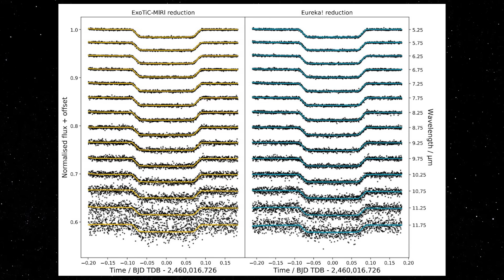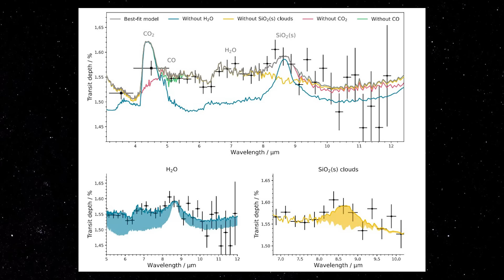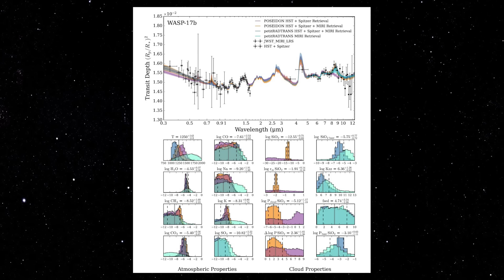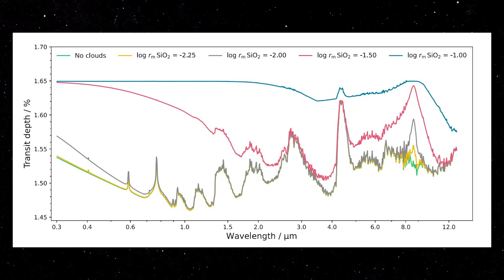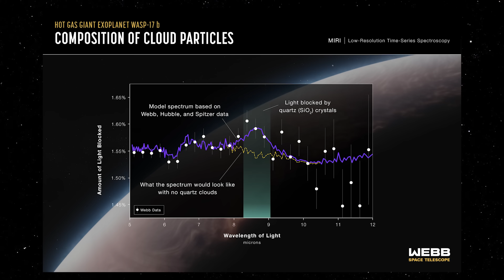JAMES WEBB DESCOBRE NUVENS DE QUARTZO NA ATMOSFERA DE EXOPLANETA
OUÇDA O MAIS NOVO EPISÓDIO DO PODCAST HORIZONTE DE EVENTOS SOBRE A ERA DAS TREVAS DO UNIVERSO!!!

A descoberta informa aos cientistas sobre a variedade de materiais que moldam os ambientes planetários, com base em dados do instrumento MIRI, que o JPL geriu durante o lançamento.

Pesquisadores usando o Telescópio Espacial James Webb da NASA detectaram evidências de nanocristais de quartzo nas nuvens de alta altitude de WASP-17 b, um exoplaneta quente de Júpiter a 1.300 anos-luz da Terra. A detecção, que foi possível exclusivamente com o MIRI (Mid-Infrared Instrument) de Webb, marca a primeira vez que partículas de sílica (SiO2) foram detectadas na atmosfera de um exoplaneta.

“Ficamos emocionados!” disse David Grant, pesquisador da Universidade de Bristol, no Reino Unido, e primeiro autor de um artigo publicado hoje no Astrophysical Journal Letters . “Sabíamos, pelas observações do Hubble , que devia haver aerossóis – pequenas partículas que constituem nuvens ou neblina – na atmosfera de WASP-17 b, mas não esperávamos que fossem feitos de quartzo.”

Os silicatos (minerais ricos em silício e oxigênio) constituem a maior parte da Terra e da Lua, bem como outros objetos rochosos do nosso sistema solar, e são extremamente comuns em toda a galáxia. Mas os grãos de silicato anteriormente detectados nas atmosferas de exoplanetas e anãs marrons parecem ser feitos de silicatos ricos em magnésio, como olivina e piroxênio, e não apenas quartzo – que é SiO2 puro.

O resultado desta equipa, que também inclui investigadores do Centro de Investigação Ames da NASA e do Centro de Voo Espacial Goddard da NASA, dá um novo rumo à nossa compreensão de como as nuvens de exoplanetas se formam e evoluem. “Esperávamos ver silicatos de magnésio”, disse a coautora Hannah Wakeford, também da Universidade de Bristol. “Mas o que estamos vendo, em vez disso, são provavelmente os blocos de construção deles, as minúsculas partículas de ‘semente’ necessárias para formar os grãos maiores de silicato que detectamos em exoplanetas mais frios e anãs marrons.”

É difícil determinar exatamente quanto quartzo existe e quão difundidas são as nuvens. “As nuvens estão provavelmente presentes ao longo da transição dia/noite (o terminador), que é a região que as nossas observações sondam,” disse Grant. Dado que o planeta está bloqueado pelas marés com um lado diurno muito quente e um lado noturno mais frio, é provável que as nuvens circulem ao redor do planeta, mas vaporizem quando atingem o lado diurno mais quente. “Os ventos podem estar movendo essas minúsculas partículas vítreas a milhares de quilômetros por hora.”

WASP-17 b é um dos três planetas visados ​​pelas investigações de Reconhecimento Profundo de Atmosferas de Exoplanetas da Equipe de Cientistas do Telescópio JWST usando Espectroscopia Multi-instrumentos (DREAMS), que são projetadas para reunir um conjunto abrangente de observações de um representante de cada classe- chave de exoplanetas: um Júpiter quente, um Netuno quente e um planeta rochoso temperado. As observações MIRI do quente Júpiter WASP-17 b foram feitas como parte do programa GTO 1353 .